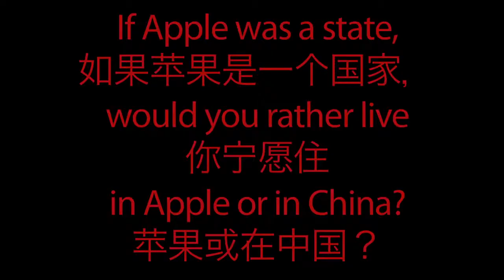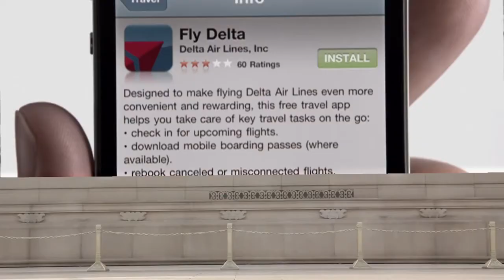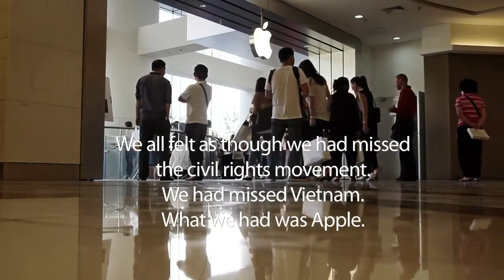Iphonechina (Trailer @ CPH:DOX 2014)